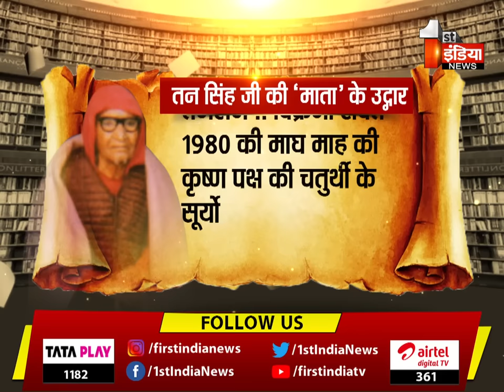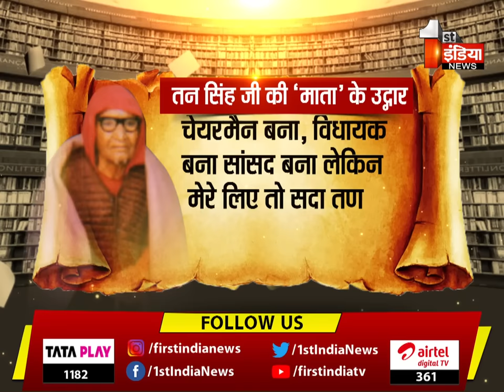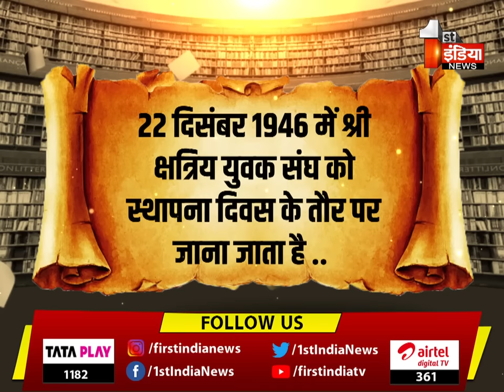'अध्याय' में देखिए सरहदी क्षेत्र से निकले Tan singh की कहानी | First India Exclusive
About this Video:
29 May 2023